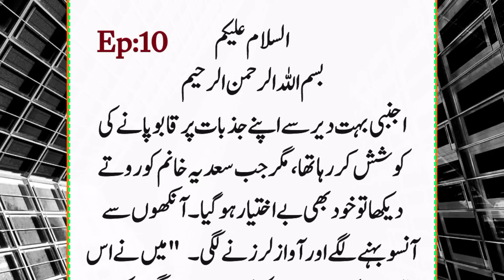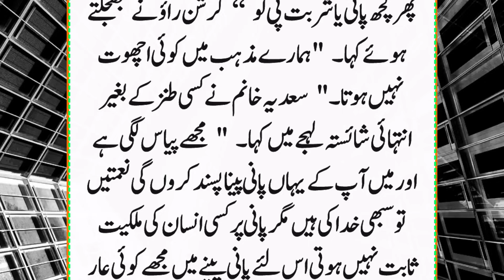Shabe Zulmat Kai Musafir Ep:10 | Majzoob Ka Janaza Aur Qabar